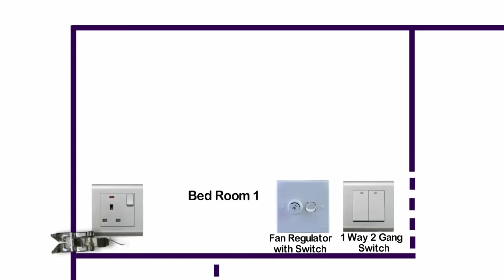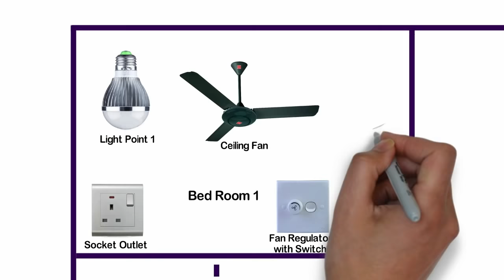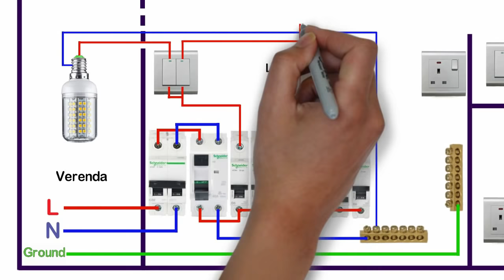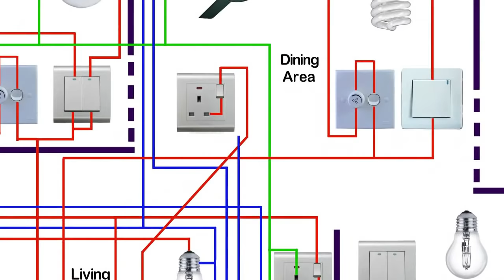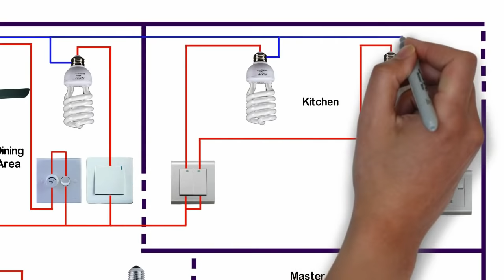Complete Electrical House Wiring / Single Phase Full House Wiring Diagram /- Part 1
In this video, I try to explain the single phase complete house wiring diagram with electrical components. And also this video describes the electrical equipment in distribution board (main isolation switch (2 pole MCB), RCCB and SP MCBs), electrical fittings (switches, lights, socket outlets and fans), how to wire those components and how to separate electrical circuits as per the power requirement and easy operation. Separate single pole MCBs are used for light and power circuits for better control.
RCCB - Residual Current Circuit Breaker